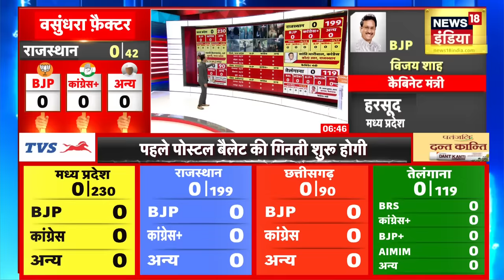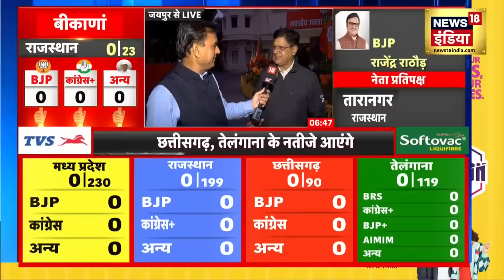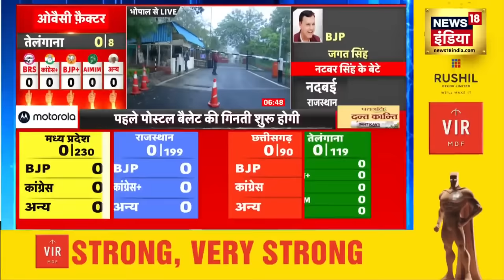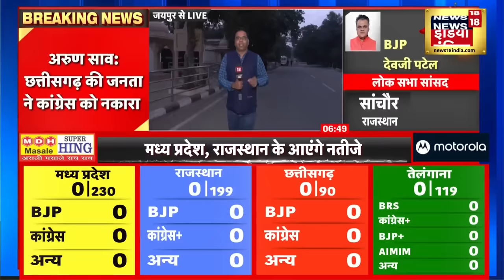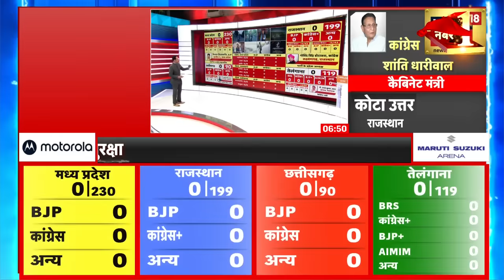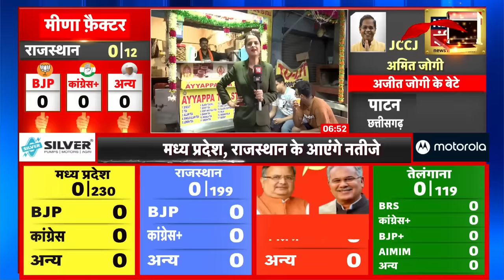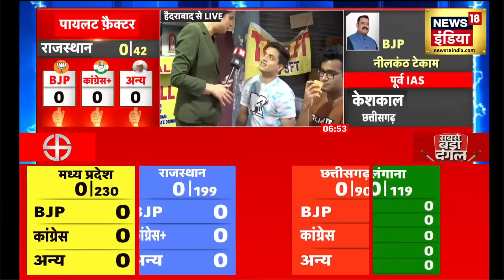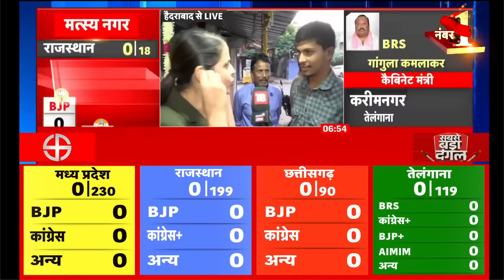Election Result 2023 | आज 2024 का सेमीफाइनल, कुछ देर में 4 राज्यों में वोटों की गिनती | Rajasthan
Election Result 2023 : चार राज्यों में हुए विधानसभा चुनाव की मतगणना कुछ देर में शुरू होने वाली है. मध्य प्रदेश, राजस्थान, छत्तीसगढ़, तेलंगाना के वोटर्स ने अपने मताधिकार का इस्तेमाल किया था. इन चार राज्यों में से छत्तीसगढ़ और राजस्थान में कांग्रेस की सरकार है, जबकि मध्य प्रदेश में बीजेपी का कब्जा है.